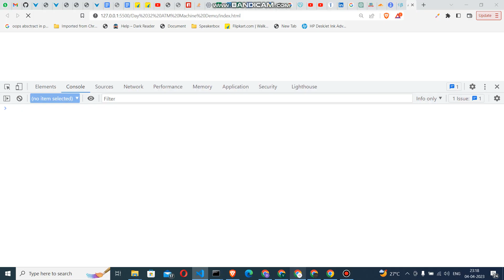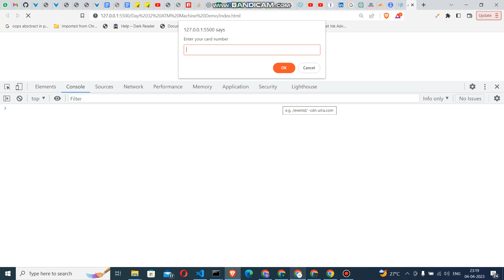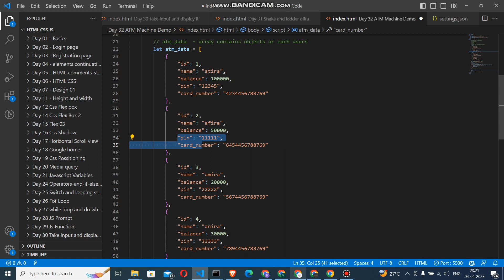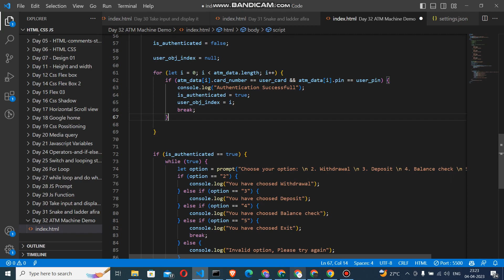DAY 34 Simple ATM Machine Program 03